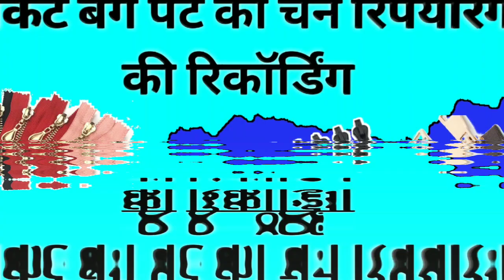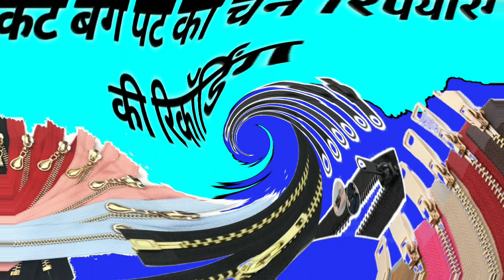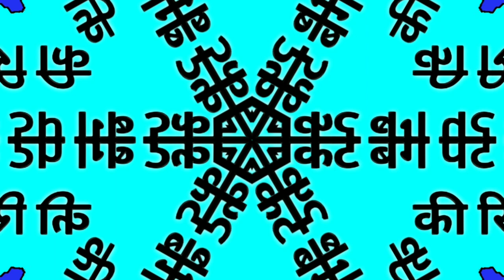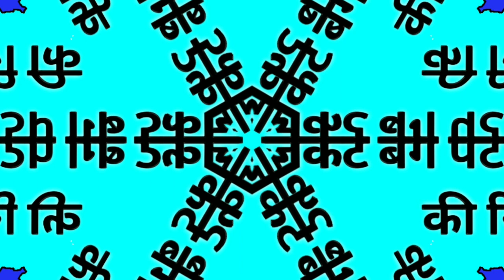चेयर रिपेयरिंग करने की रिकॉर्डिंग | जैकेट बैग पैंट की चैन रिपेयरिंग करने का प्रचार